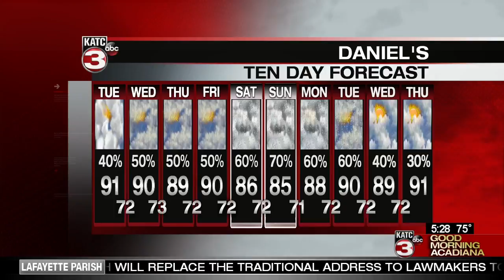Birthdays 5/22/18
Happy birthday from everyone at GMA for May 22, 2018.